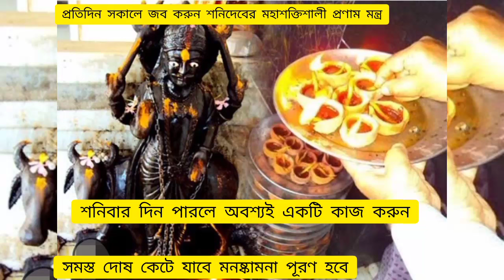💥প্রতিদিন সকালে জব করুন শনিদেবের মহাশক্তিশালী প্রণাম মন্ত্র। সমস্ত মনস্কামনা পূরণ হবে বাধা কেটে যাবে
# শনিদেব
# শনি মহারাজ
# মহাশক্তিশালী প্রণাম মন্ত্র
# মনস্কামনা পূরণ হবে